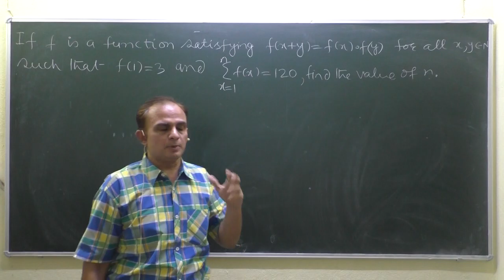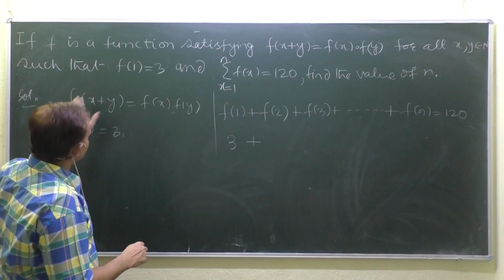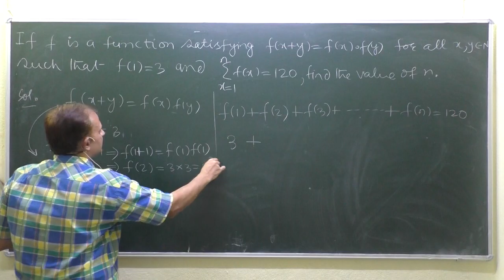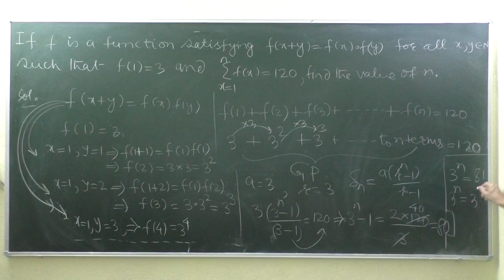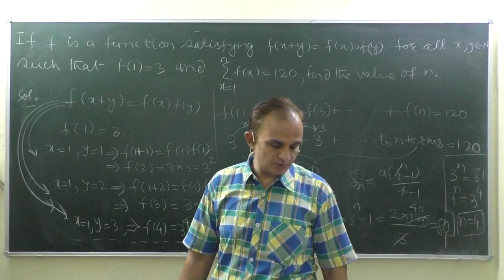If f is a function such that f(1)=3&f(x+y)=f(x)f(y) and summation x=1 to n f(x)=120 then find n.